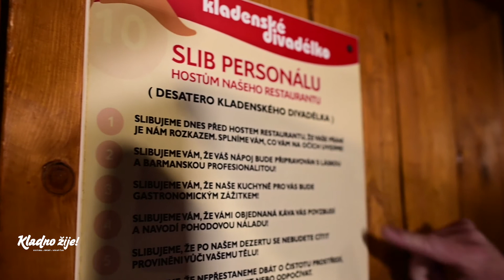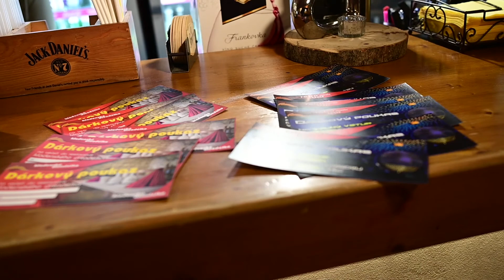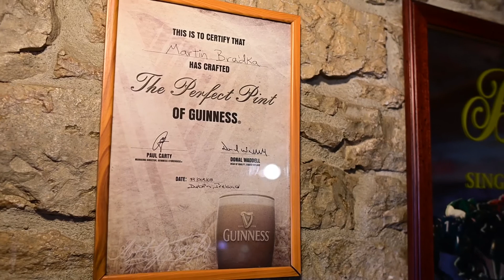Kladenské divadélko v době koronaviru 2020